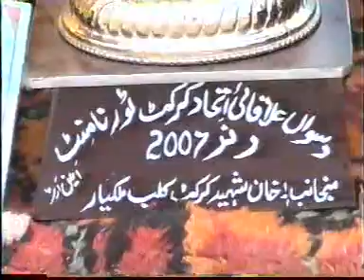Pishin Khan club Hajizai vs Bado county karbla 'FINAL' played in MCG malakyar``04 11 2007 Part 7